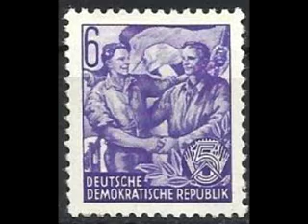Sibelius “Finlandia” Karajan & BPO, 1976